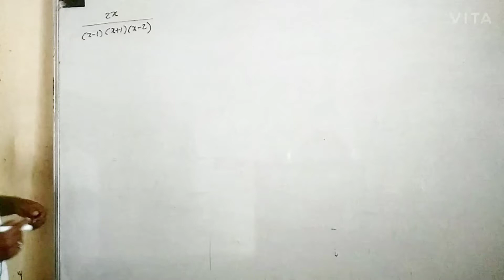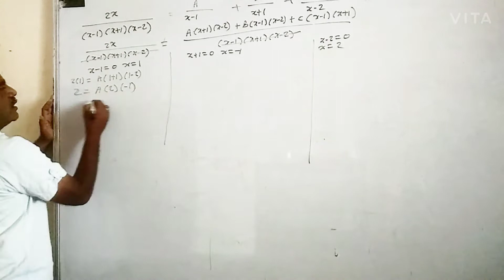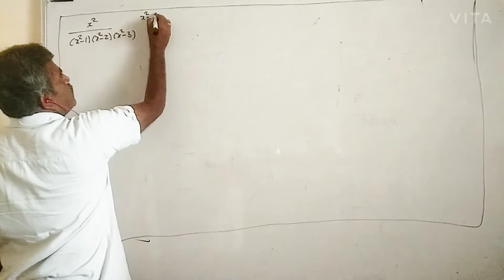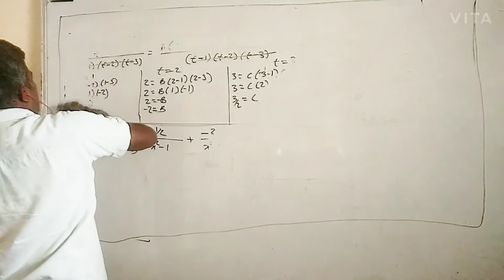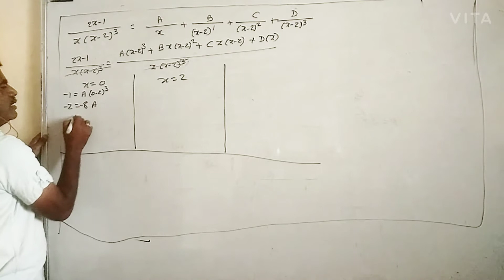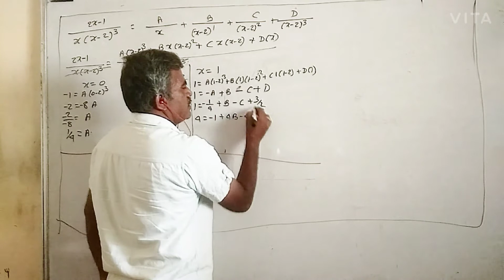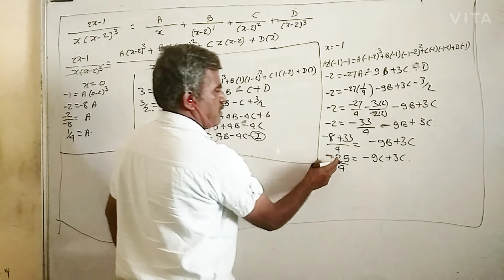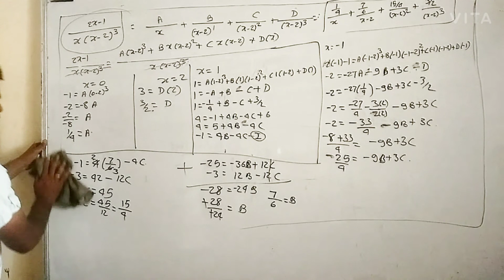March 6, 2021